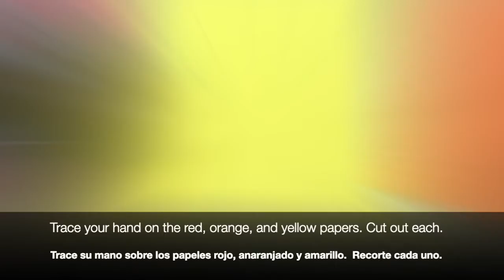Campfire Handprint Craft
Handprint Campfire Craft

SUPPLIES:
Colored construction paper (red, orange, yellow)
Glue
Scissors
Pencil
Campfire log template

Directions:
1. Cut the campfire log template. Create the logs by gluing the circular ends of the logs to the curved ends of the logs.
2. Arrange the logs in the way you’d like. The traditional look has the middle log straight down and the other logs at an angle outward. Once you get the logs in a position you like, glue them together.
3. Trace your hand on the red, orange, and yellow papers. Cut out each.
4. Arrange the handprints on top of the logs, with the fingers pointing up. Glue the handprints to the logs and the top handprint flame to the other handprints.

Manualidad Huellas de las Manos Sobre Fogata

SUMINISTROS:
Papel de colores para construir (rojo, anaranjado, amarillo)
Pegamento
Tijeras
Lápiz
Plantilla de fogatas

INSTRUCCIONES:
1. Corte la plantilla de la fogata. Forme los troncos de la fogata pegando los extremos circulares a los extremos curvos de los troncos.
2. Organice los troncos de la forma deseada. El aspecto tradicional tiene el tronco del medio hacia abajo y los otros troncos en ángulo hacia afuera. Una vez que coloque los troncos en la posición deseada, péguelos juntos.
3.Trace su mano sobre los papeles rojo, anaranjado y amarillo.  Recorte cada uno.
4. Coloque las huellas de las manos en la parte superior de los troncos, con los dedos apuntando hacia arriba. Pegue las huellas de las manos a los troncos y la llama de la huella de la mano superior a las otras huellas de las manos.